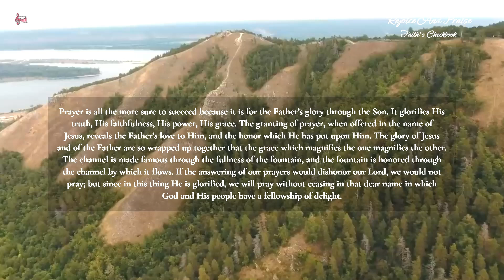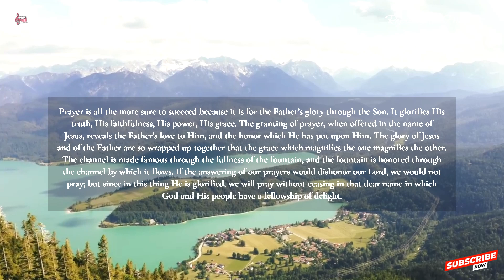Daily Devotion @rejoiceandpraise || A Name Guarantee